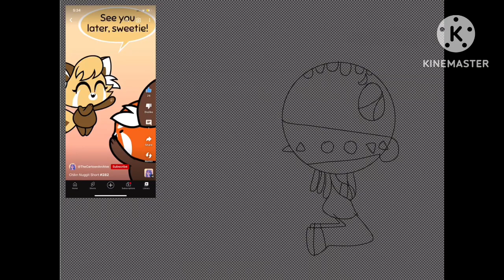The Boondocks Riley Gets Kidnapped part 2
For @S1LLY_T1T4N_SB_L0V3R